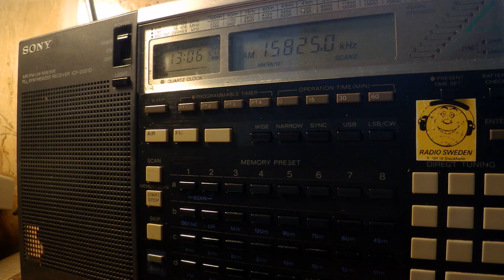09 05 2017 WWCR 1 World Wide Christian Radio in English to WeEu 1305 on 15825 Nashville